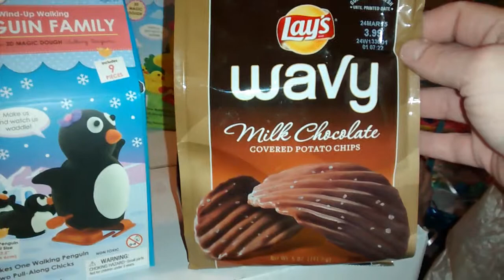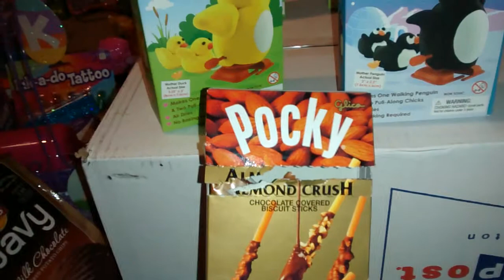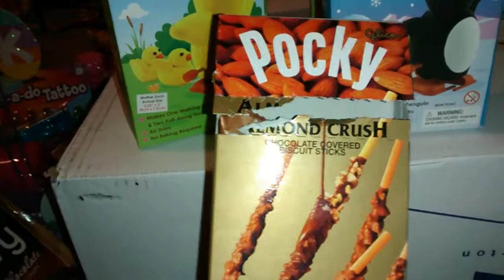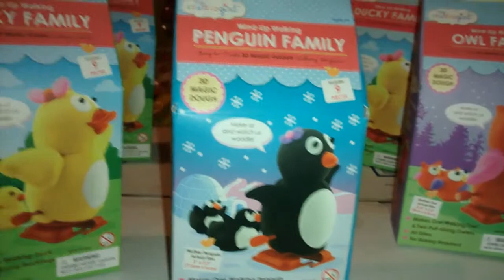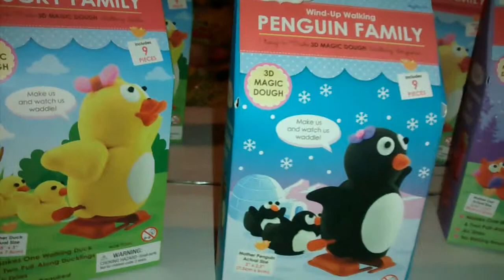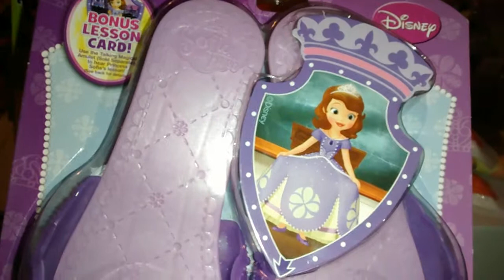Haul Video!!! (Toys us R Us)